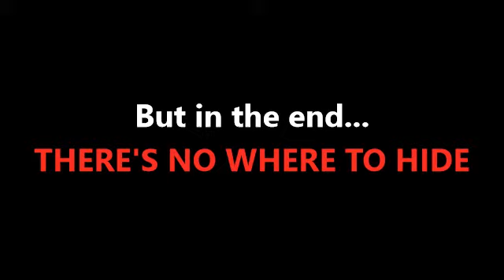HOW TO DISAPPEAR//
Have you ever been wanted to just disappear?